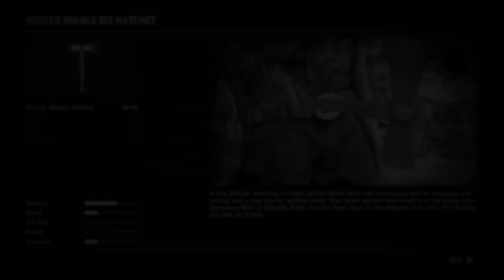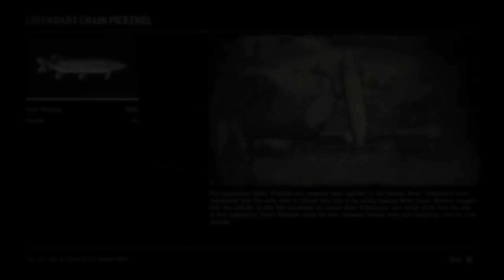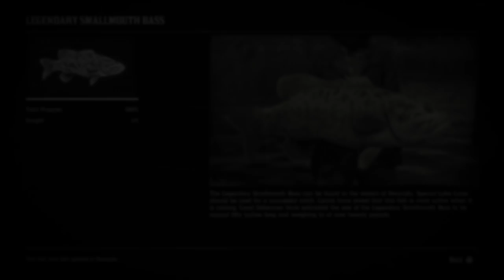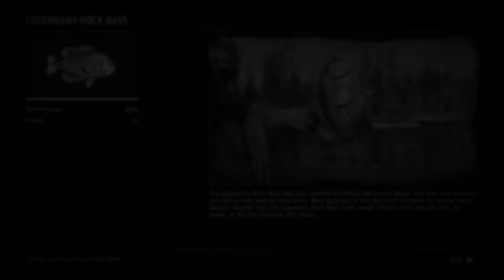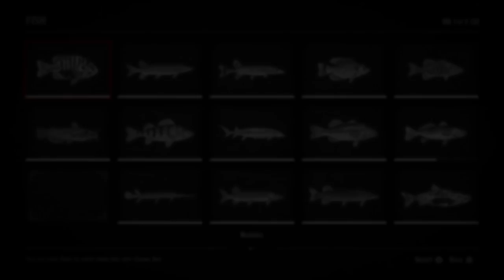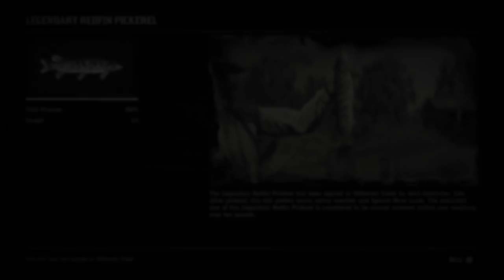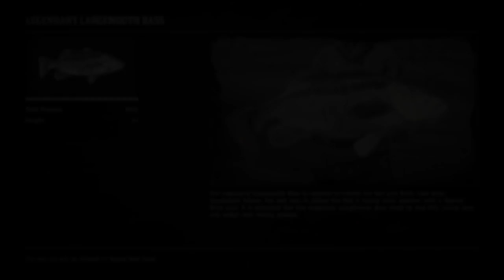Red Dead Redemption 2 - 100% Walkthrough Part 220 [PS4 Pro] – A Fisher of Fish (2/2)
In Part 220 of our Red Dead Redemption 2 100% Walkthrough we complete the stranger mission, A Fisher of Fish. Recorded on PS4 Pro.

Thanks for checking out my Red Dead Redemption 2 100% Walkthrough!